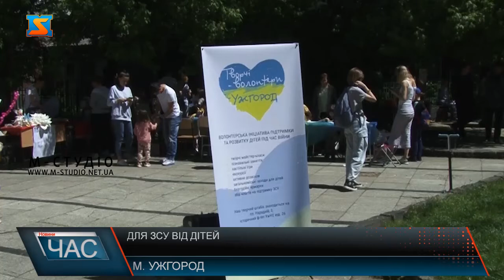Для ЗСУ від дітей. Благодіний ярмарок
В Ужгороді вкотре пройшов благодійний ярмарок. Творчі волонтери Ужгорода разом із дітьми виготовляли цікаві аксесуари та одразу продавали їх. Все аби зібрати кошти на потреби ЗСУ. Дітей зібралося чимало, а от які вироби виготовили цього тижня. Андрійко зосереджено працює. В руках пензлик, фарби та гіпсова фігурка. Цей автобус і справді поїде в до українських армійців. Тільки от у вигляді грошей. Його хлопчик готує на продаж.  А поки Андрійко з Ужгорода ще допрацьовує свою роботу, Андрій з Борисполя, вже приніс до прилавку свою першу роботу. Вікторія показує нам прилавок. Тут дитячих робіт вже зібралося чимало. Всі ці фігурки діти зробили самотужки. Виготовляли  їх на заняттях разом з творчими волонтерами Ужгорода. На локації чимало розваг. Тут діти грають у ігри, малюють. Майстер класи під відкритим небом започаткували кілька тижнів тому. Волонтери планували, що акція буде одноразовою, та от охочих взяти в ній участь виявилося чимало, тому вирішили продовжити веселити дітей. Батьки ініціативі радіють. Всі кошти вилучені на майстре класах, та з продажу дитячих поробок волонтери передають на потреби військовим. Варто додати під час першої акції волонтера та дітям вдалося зібрати на потреби ЗСУ понад 5 тисяч гривень.